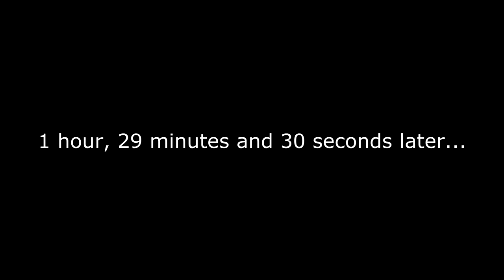13 Days of Horror - Day 8: Slugs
You're gonna need a bigger salt shaker.

Watch Super Podcast Action Committee live on GamePolitics.com, Saturday nights at 6p PST!